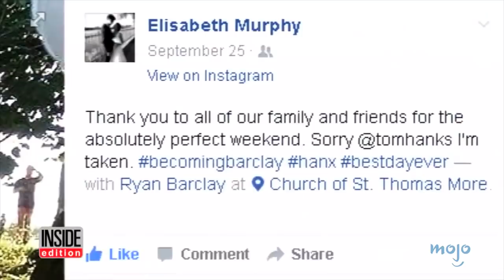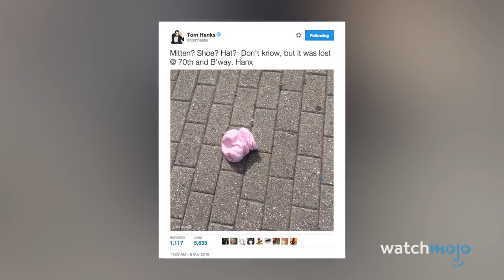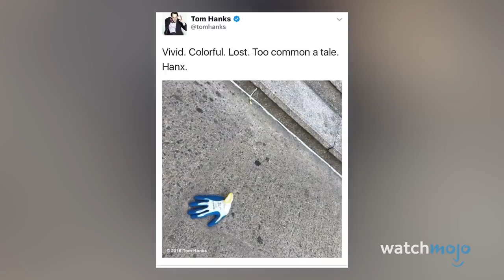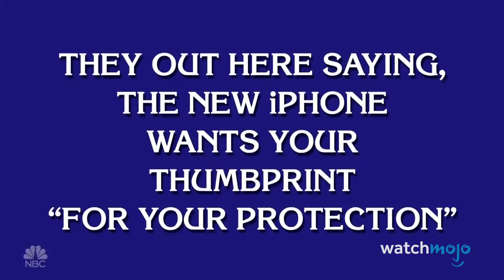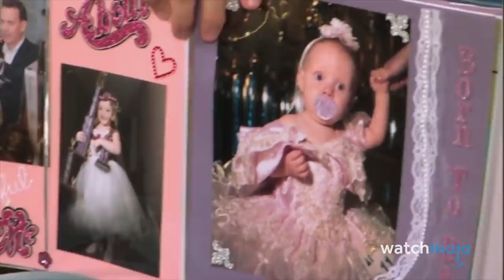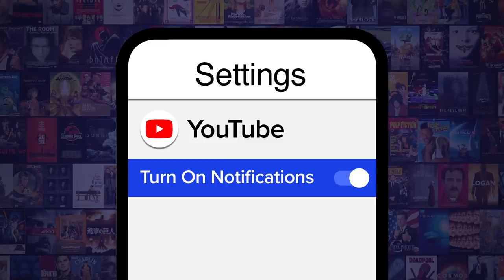Top 10 Awesome Tom Hanks Moments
These are the top 10 awesome Tom Hanks moments. What a cool guy! For this list, we’ll be looking at our favorite Tom Hanks moments that showed him as the hilarious, touching, and all-around awesome guy that he is. We won’t be including scenes from his movies, but anything else is fair game. From Tom Hanks crashing a couple's wedding photos, to Black Jeopardy on "Saturday Night Live", this two-time Oscar winner has been charming us all for years. What's your favorite Tom Hanks moment?